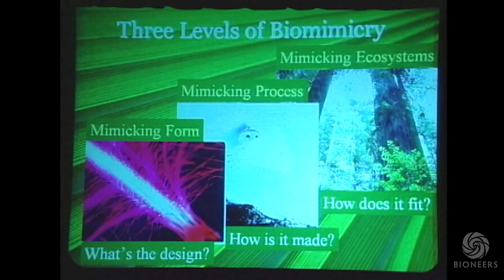A Journey of Design Inspired by Nature with Janine Benyus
Janine Benyus popularized the term biomimicry through her book in 1997 and has dedicated her career to bringing nature-inspired design to the masses. We’re going back to ancient ways of living—deeply interconnected, resourceful, and supportive of Life.

While learning from nature isn’t new, this renewed design methodology and philosophy for perceiving humans’ role as part of the natural world has helped reconnect thousands from around the globe to adopt this way of thinking.

In this video, we get to flashback to some beautiful moments Janine has shared over the years. May it inspire us all to continue the work in creating conditions conducive to Life.